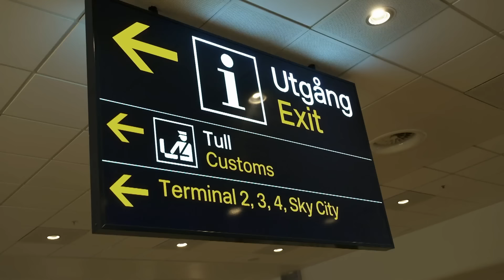Tullen misstänker att kvinna gömmer narkotika på kroppen | Gränsbevakarna Sverige | Kanal 5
Tullen på Arlanda stoppar en resenär för en rutinkontroll, men efter att ha ställt flera frågor och bara fått otydliga svar, så misstänker tullen att kvinnan är här på allt annat än vanlig semester.